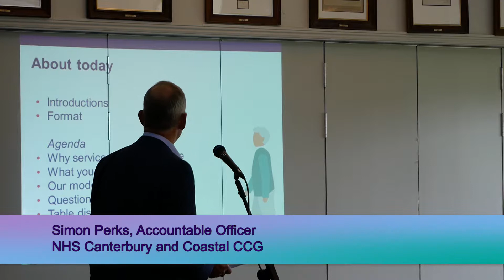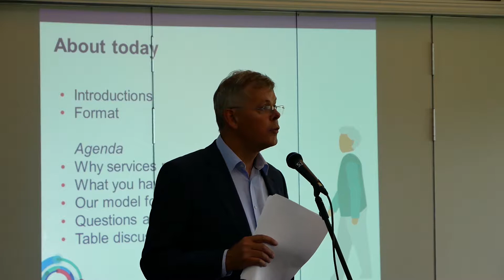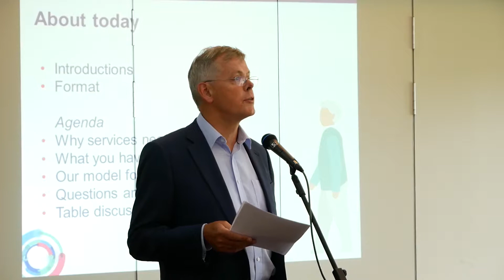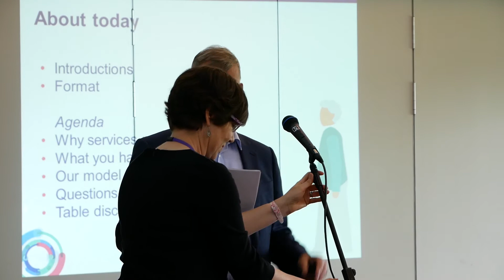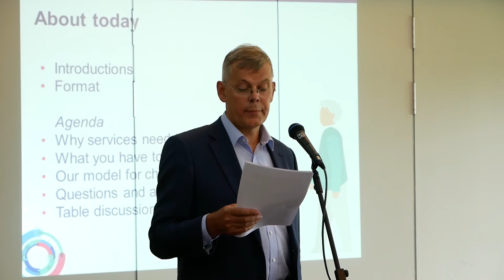Local health and care plans for East Kent, Canterbury event part 1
Simon Perks, Accountable Officer for NHS Canterbury and Coastal CCG at the public listening event in Canterbury on 29 June 2017.  The listening events are being held to update local people about future plans for health and social care, plus gather their views for the next phase of the work.  You can view a full podcast recording of the event